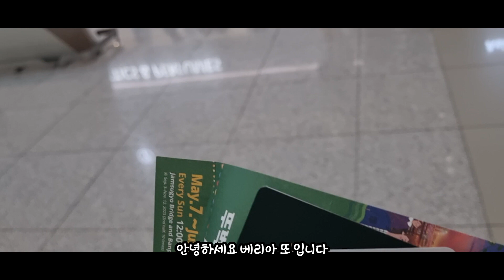공항 허브 라운지 ❌ 이코노미 타면서 비즈니스 라운지 이용하는 2가지 방법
베리아또 입니다.

여행갈때 공항 라운지 많이 이용 하시죠?
저는 항공사 비즈니스 라운지를 이용하는데요
이번 영상은 이코노미 탑승하면서도 비즈니스 라운지 이용하는 2가지 방법
소개해드릴께요. 도움되셨으면 좋겠어요

영상 불펌❌ 재 사용❌ 도용❌
악의성 댓글 삭제 될 수 있어요